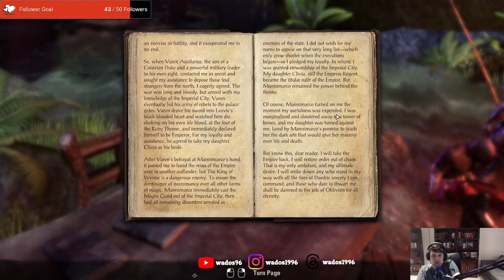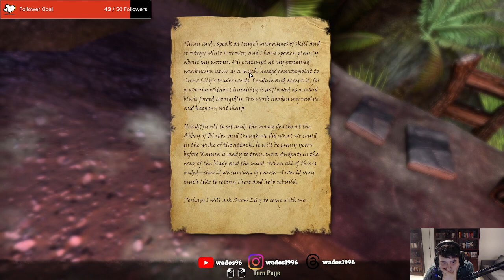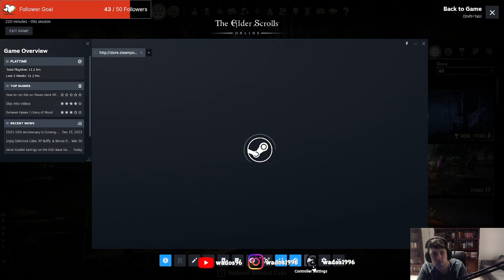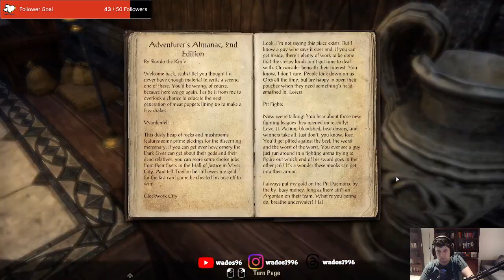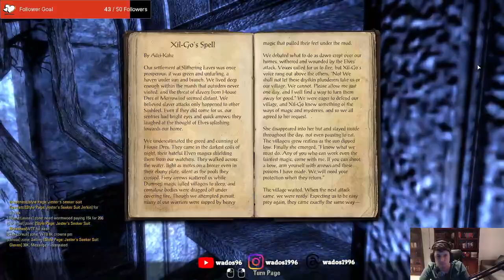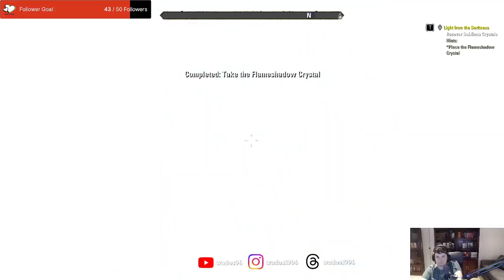Starting to build up quests - ESO Stream 3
This stream I make quite a bit of progress in the main questline. I pick up quite a few quests along the way.